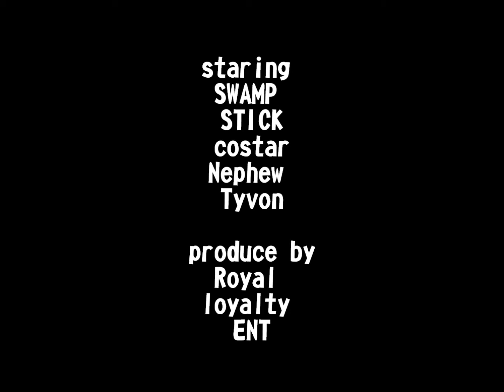swamp stick3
outdoor comedy